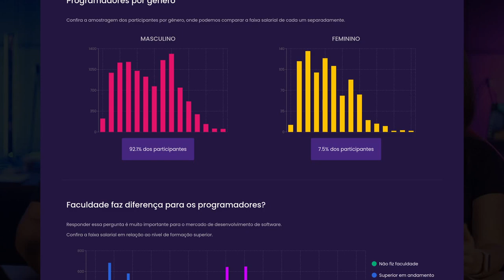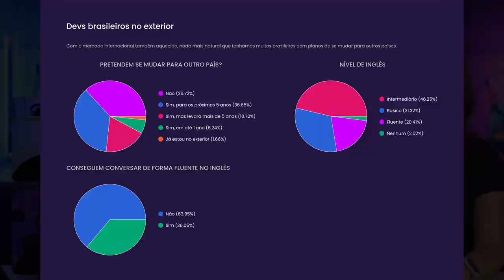Sua Carreira em TI está REALMENTE AMEAÇADA pela IA? - Diocast com Código Fonte TV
O mundo da tecnologia está passando por uma série de mudanças significativos, e com isso a área de desenvolvimento de software tem se destacado como uma das mais promissoras e inovadoras.

Neste episódio do Diocast, nós conversamos com o Gabriel Fróes e a Vanessa Weber lá do Código Fonte TV sobre como a área de desenvolvimento de software pode impactar toda uma sociedade e muito mais!

Convidado: Gabriel e Vanessa do @codigofontetv
Apresentação por: Edson Silva
Edição por: Edson Silva
Produção por: Raul Craveiro
Thumbnail por: Adriel Filipe